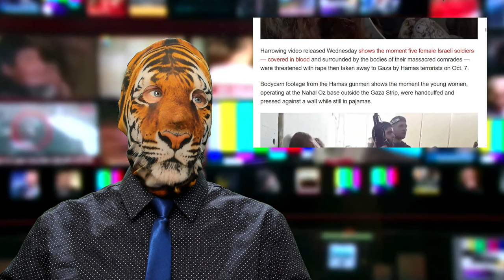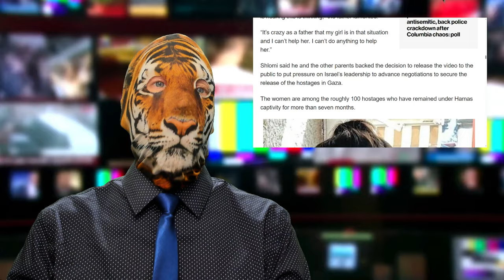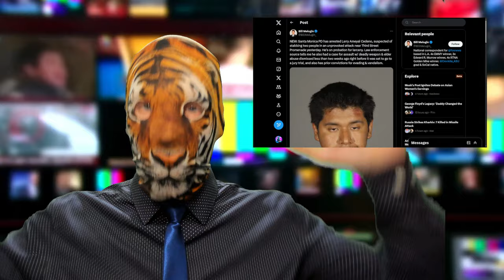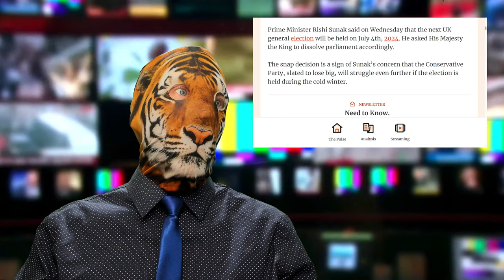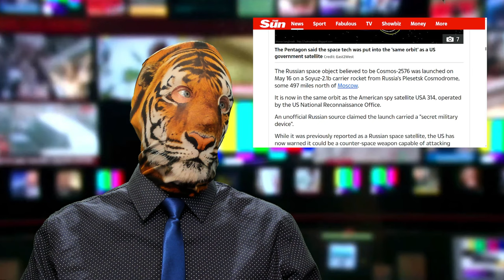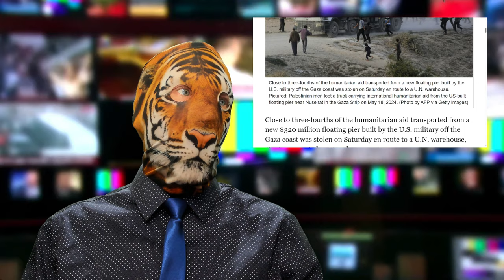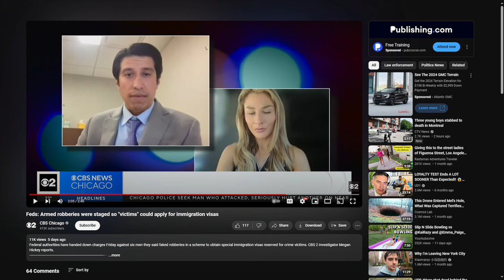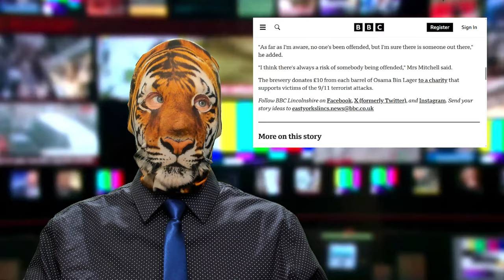Hamas are Scum!! Invasion Continues!? Osama Bin Lager??